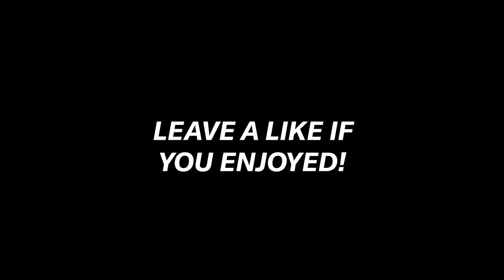99 Trea Turner is Back! 😍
99 Trea Turner is Back! 😍